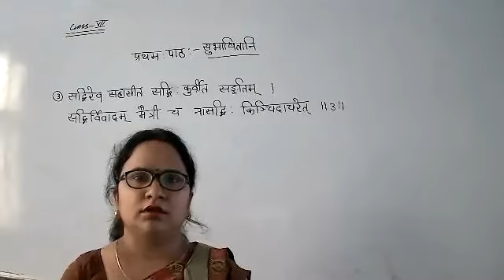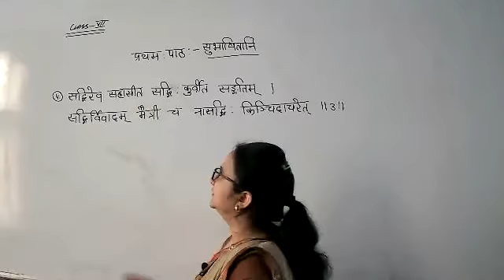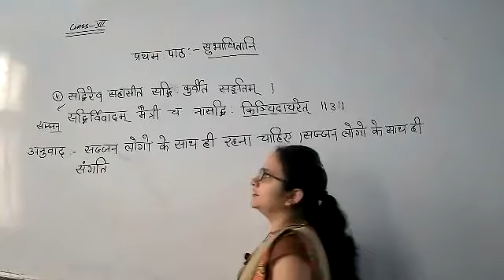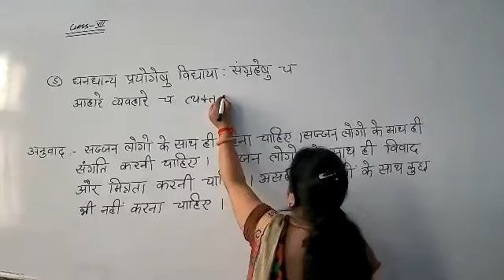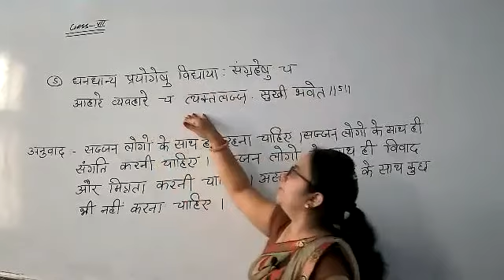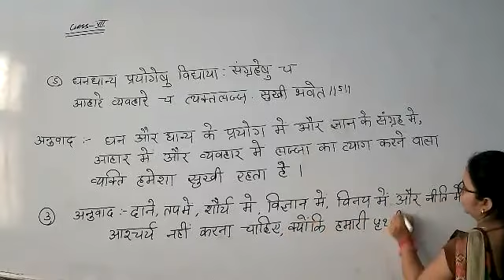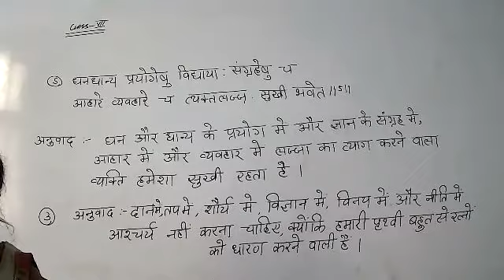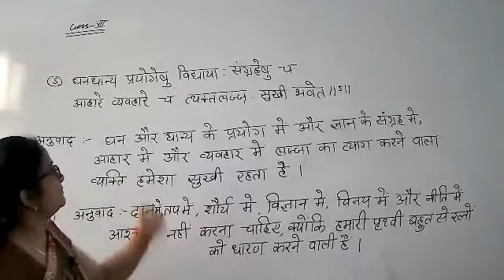LIVE CLASS-7th SANS.CH-1#सुभाषितानि (08.07.21)